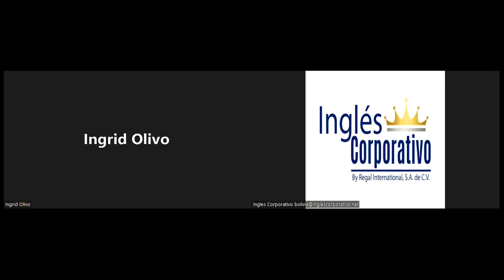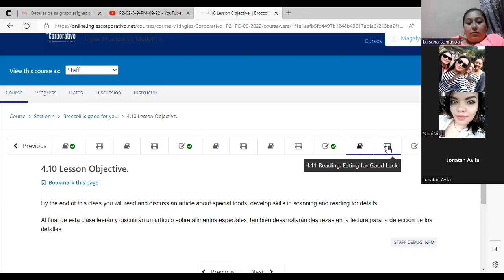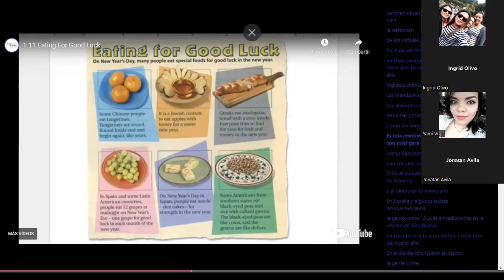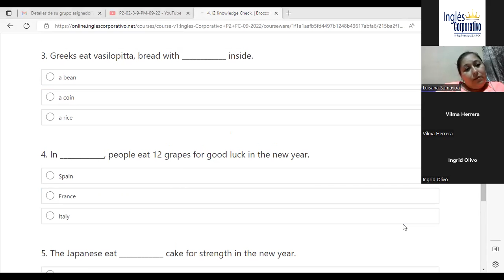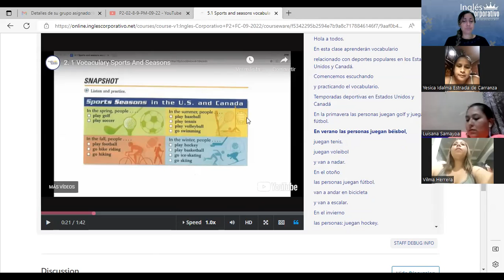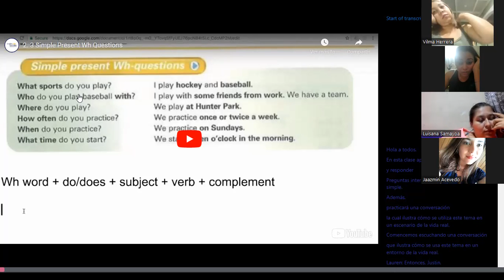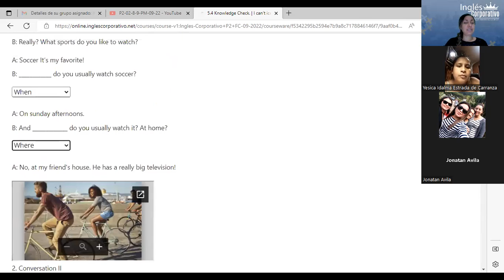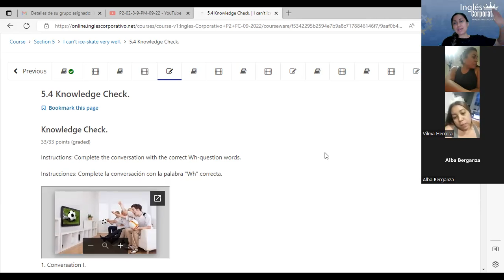Inglés Corporativo-23 de septiembre-Wh questions-Class 12